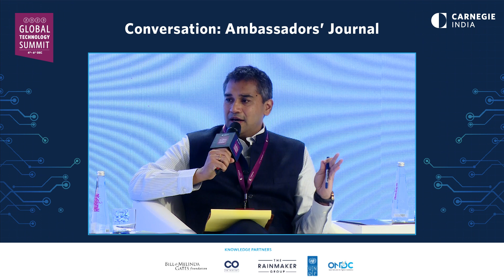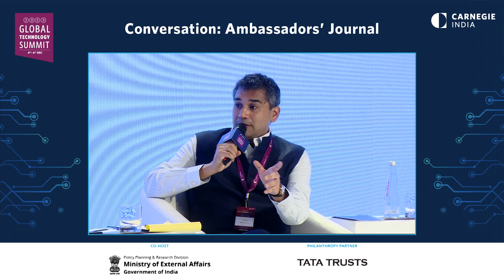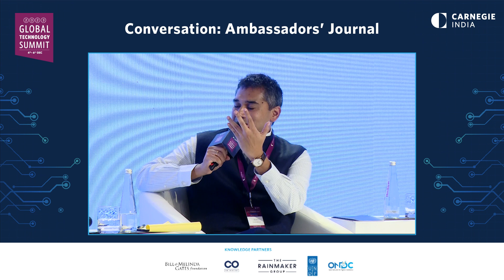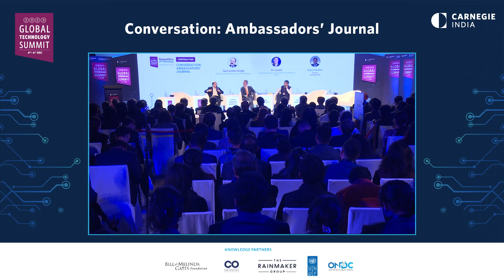Conversation: Ambassadors’ Journal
In this insightful discussion moderated by Rudra Chaudhuri, Director of Carnegie India, we delve into key topics, gaining valuable perspectives on international relations, diplomacy, and collaborative efforts between India and the United States.

Speakers:
Harsh Vardhan Shringla, Chief Coordinator, India’s G20 Presidency
Eric M. Garcetti, Ambassador of the United States of America to India

Moderator:
Rudra Chaudhuri, Director, Carnegie India